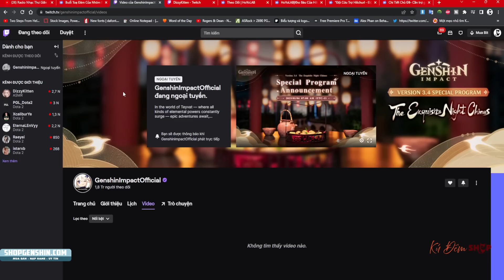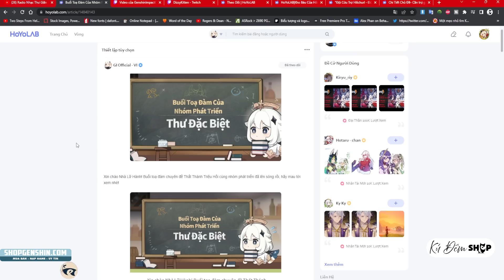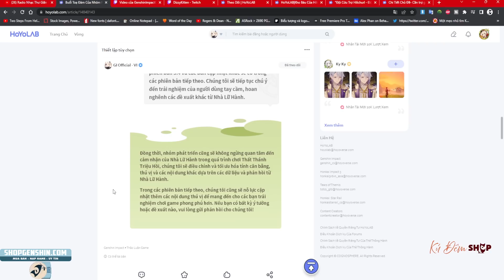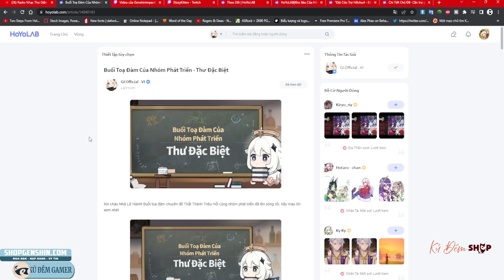Hướng dẫn lấy 3 món quà miễn phí tại 'TƯ DINH BÍ ẨN", Mạng siêu lag Livestream 3.4, Tọa Dàm Mihoyo